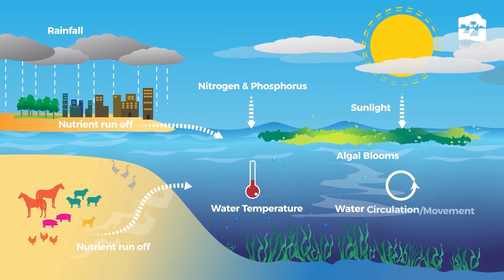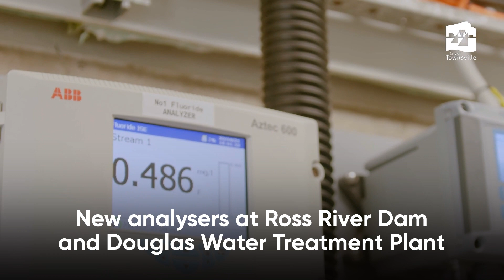Blue-Green Algae | Townsville City Council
Townsville City Council is committed to delivering clean and healthy water to homes and businesses across the city. Our water supply is rigorously tested to ensure it meets all applicable health standards and is safe to drink.

Blue-green algae is a common issue in waterways right across Australia. As we shift into summer, our warm and tropical North Queensland climate can increase the potential for algal blooms to develop. Blue-green algae outbreaks are caused by an excess of nutrients being washed into the Ross River Dam which can lead to temporary discolouration of our water supply.